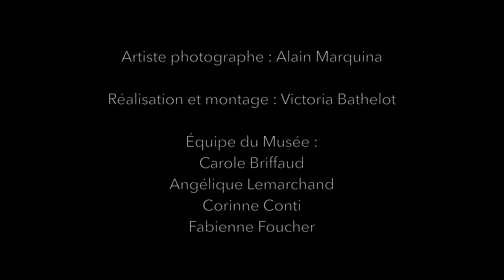Exposition Planète Vigne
Alain Marquina nous présente son exposition rétrospective au Musée de Frontignan : Planète Vigne